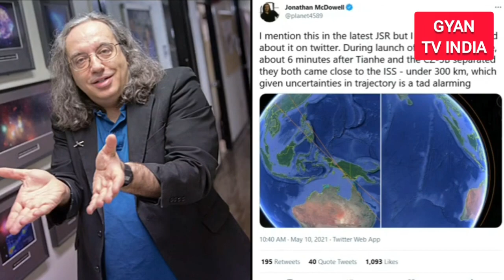बेकाबू चीनी राॅकेट पर अमेरिका का बड़ा खुलासा, स्‍पेस स्‍टेशन को अंतरिक्ष में उडाना चाहता था